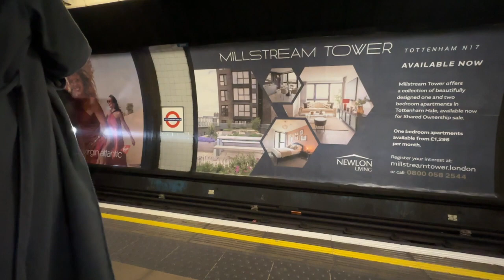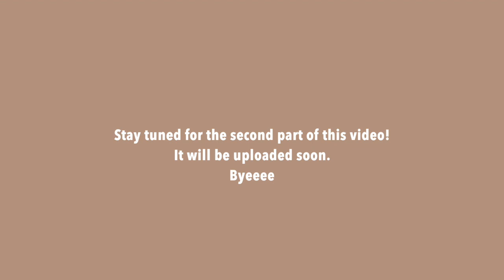Exploring LONDON VLOG-1 | Buckingham Palace, Flea Market, Tower Bridge, L'ETO Caffe Vidhi Chaudhary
Snapchat vidhiyarkuchbhi